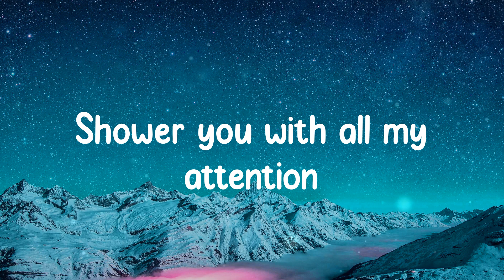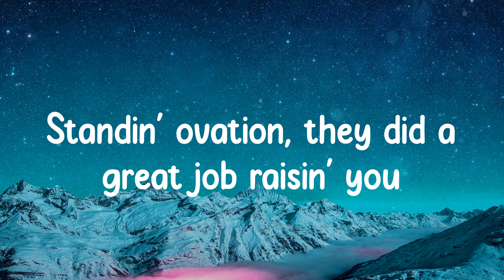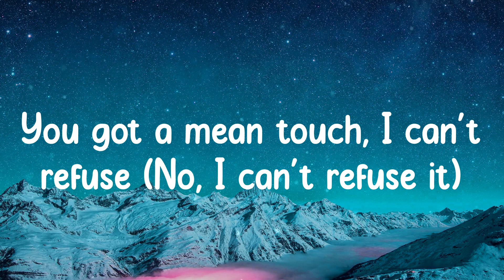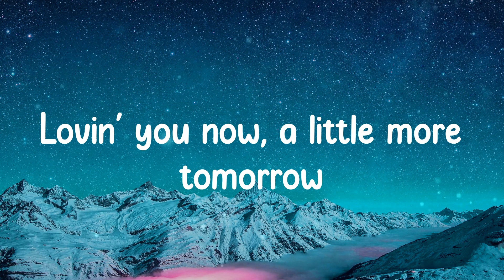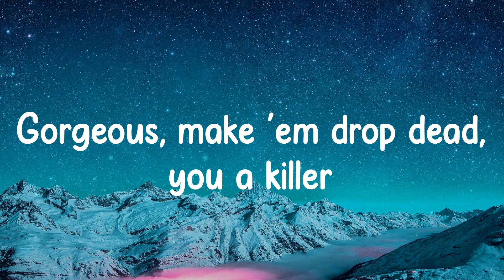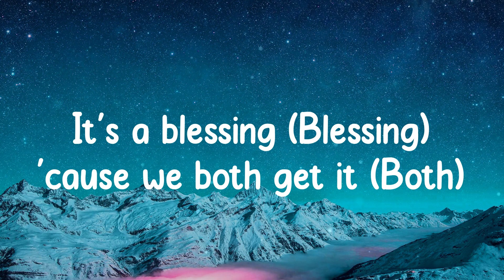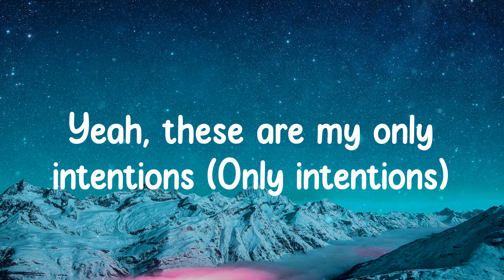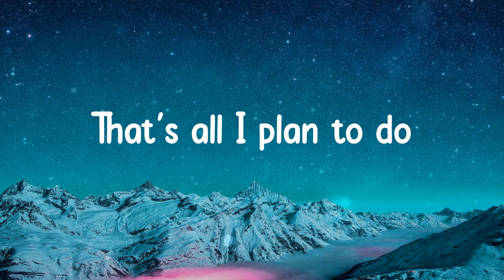Justin Bieber - Intentions (Lyrics)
️🎵 Lyrics Justin Bieber - Intentions